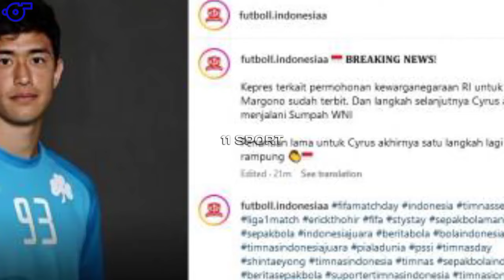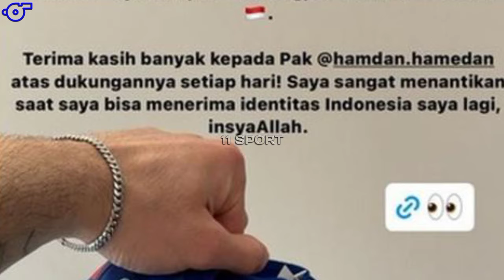Keppres Cyrus Margono Terbit, Siap Ambil Sumpah WNI dan Perkuat Timnas Indonesia!